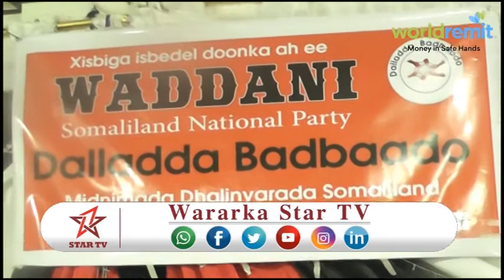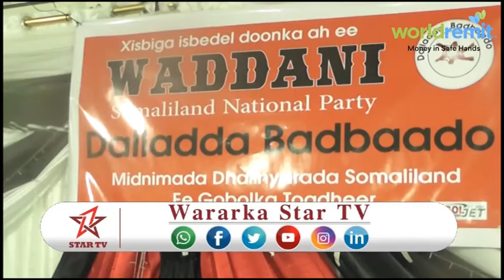DAAWO URURADI UGU BADNA OO TAGEERO U MUJIYAY XISBIGA MUCAARIDKA EE WADDANI